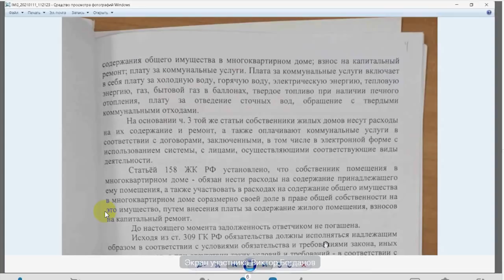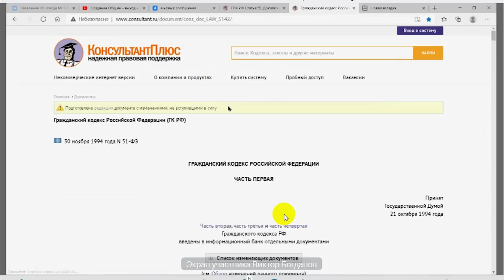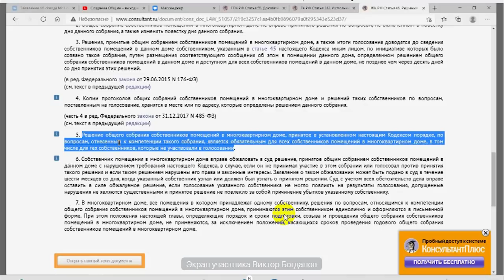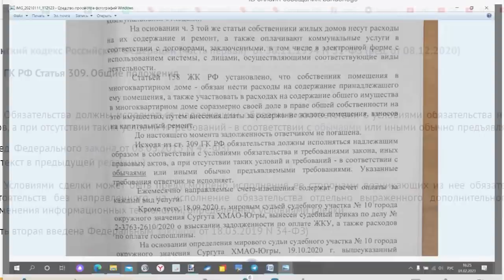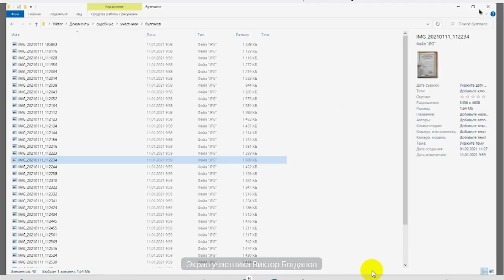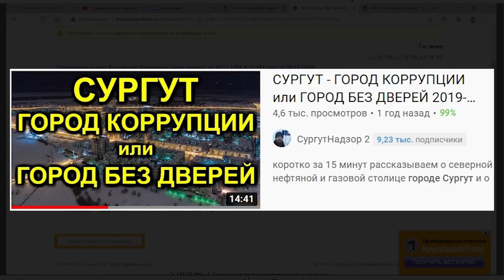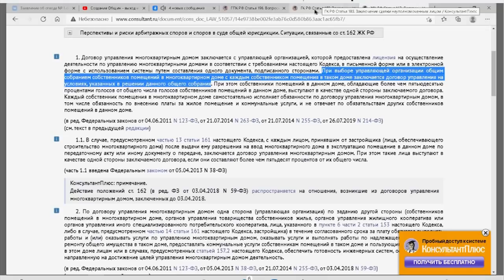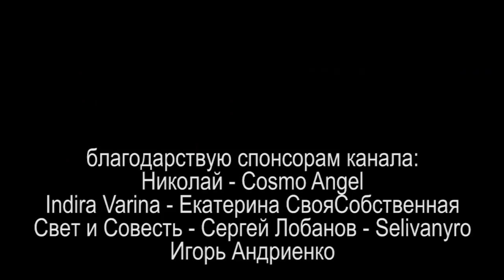2/3 ЗОЛОТОЙ КЛЮЧ ОТ ЖКХ или ПРАВОСУДИЕ В ЧИСТЫЕ РУКИ 2021.02.18 Сургут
Виктор Богданов безоплатно обучает народ как противостоять безпределу ЖКХ по всей стране. бумаги

Код доступа: 194325#

на ты или на вы?

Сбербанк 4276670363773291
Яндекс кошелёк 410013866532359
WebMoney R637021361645